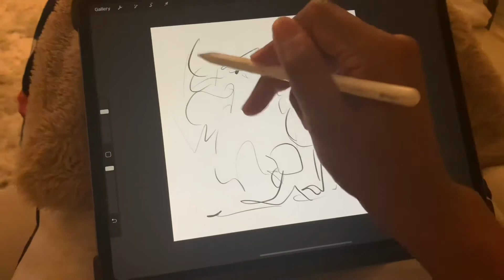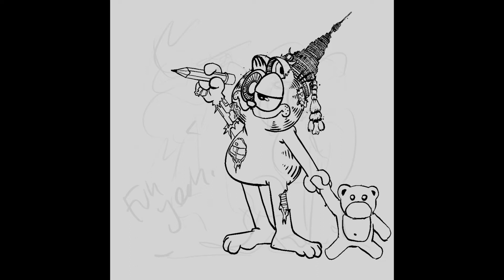Day 116 Remember Garfield The Cat?? Here’s My Version. Everyday Artwork Today on Procreate IPad Pro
Garfield has taken up some pencil art drawing away with not a care in the world, plenty of energy harnessing to keep him going for months without even having food, oh what a great life

Don’t see the artwork you want as an NFT? - get in touch! I mint unminted art for buyers too, if that makes sense?! It does if you understand that gas fees pull ya pants down hard…

I'm creating ONE YEAR of video speed art! a new piece of art everyday, some days it will be complete garbage and other days absolute garbage, but I promise you there will be a new one everyday.

What I use:
Ipad Pro